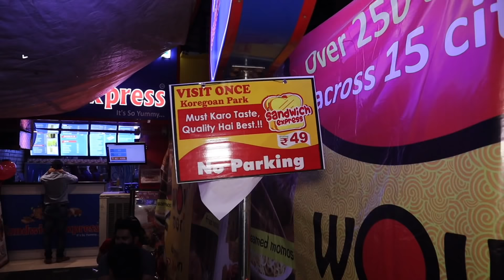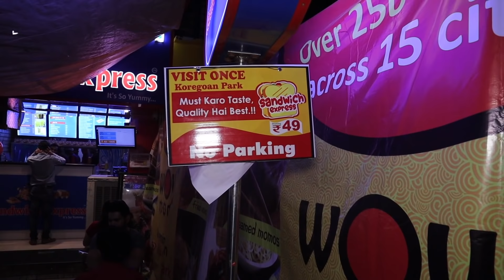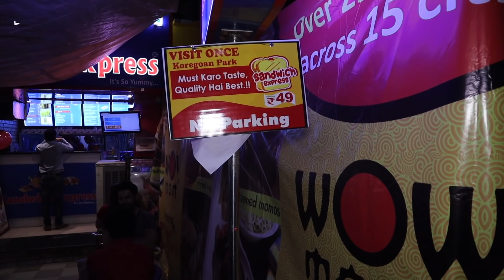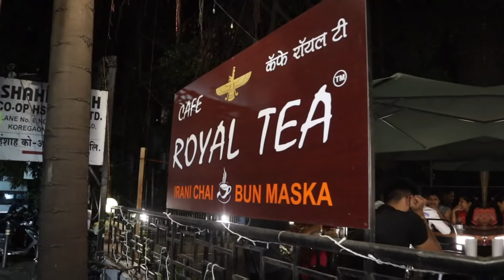CHICKEN GOLGAPPE| Spicy wings | Tandoori momos | Food of Koregaon Park Pune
Koregaon Park is known for Osho's Ashram which attracts people from all over the world. The place has a different appetite from rest of the Pune. We taste many things at a reasonable price